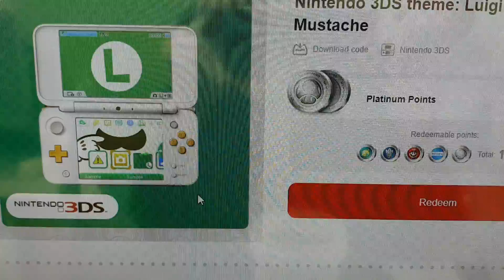Kintips Giveaway Nintendo 3DS theme Luigi Mighty Mustache